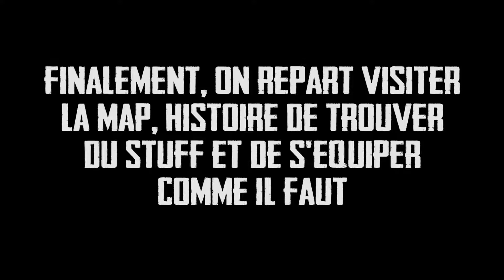🌲🌱The Forest S3E07 - On rentre dans le CRATERE mais.... (avec ElectroFaiil)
Saison 3 de The Forest avec Electrofaiil.

Dans cet épisode on rentre enfin dans le cratère, mais.